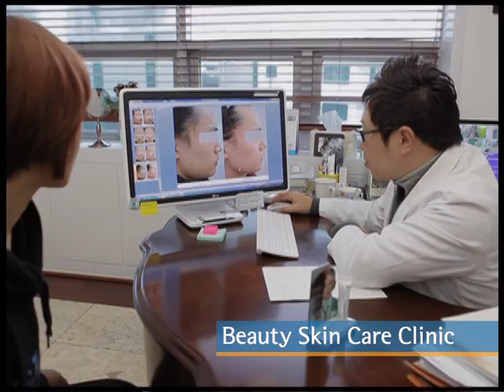메디컬 파라다이스 제주! (Medical Paradise Jeju!) 영문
메디컬 파라다이스 제주! (Medical Paradise Jeju!)